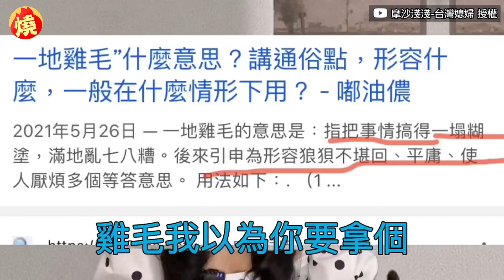嫁台中國人妻通過婚姻面試 公務員1舉動讓她流淚：把我當自己人－全民話燒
為避免外國人以結婚的方式來台進行犯罪活動，台灣政府特別設立結婚面談，但其所提問的問題千奇百怪，讓許多跨國夫妻即緊張又擔憂，中國人妻摩沙淺淺，近期分享嫁給台灣丈夫後，到海關進行結婚面試的過程，透露當下很緊張的她，在得知面談通過，被工作人員帶到國人通道後，激動得直接淚灑現場感慨：「台灣把我當作自己人。」